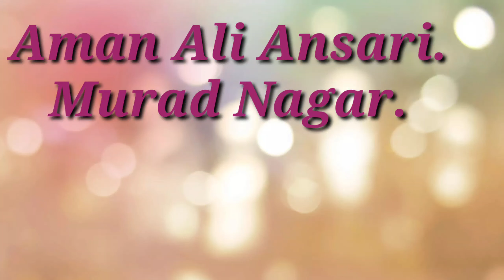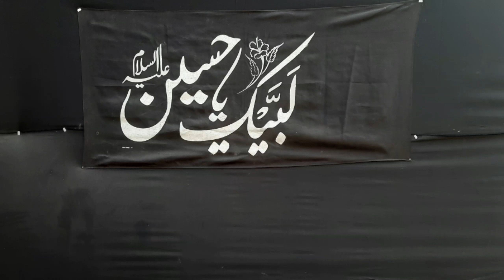Noha_Thaa Bain Sakina Ka_ By Aman Ansari / Anjuman Yadgar-e Hussaini. Murad Nagar.U.P